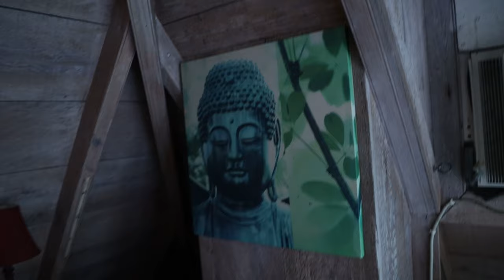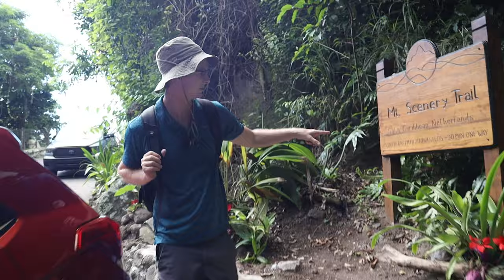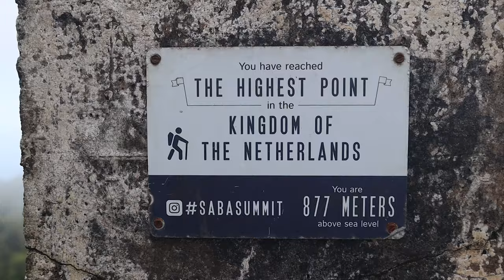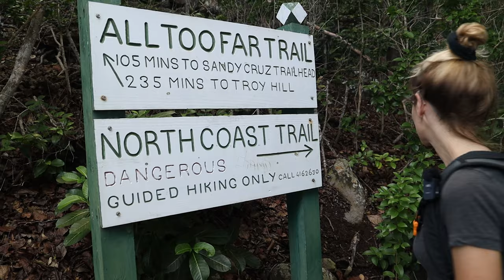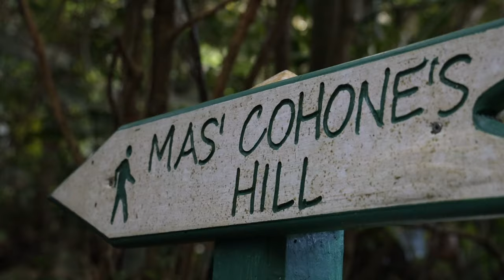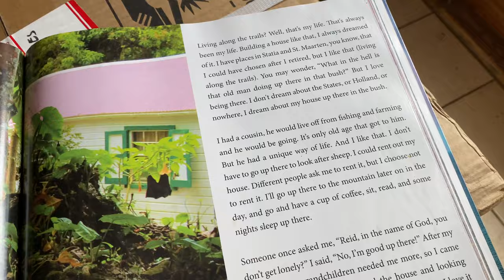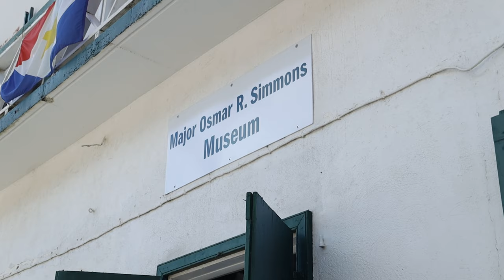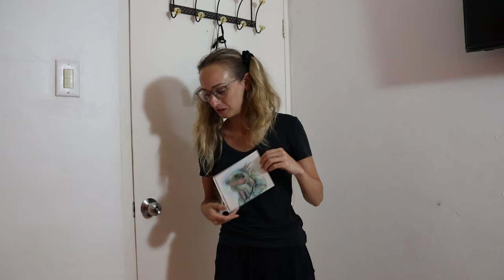Guide to SABA! (20 things to do in the Caribbean's smallest island)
We're visiting Saba island in the Dutch Caribbean! We're showing you the best things to do on the island in our vlog & travel guide which includes a hike to Mt. Scenery (the tallest point in the Kingdom of the Netherlands), shots of the world's shortest airplane runway, and plenty of beautiful (and challenging!) hikes!

*Planning your own trip to Saba, the "Unspoiled Queen of the Caribbean"? Add these to your itinerary!*

1. Take the Makana Ferry from St. Maarten to Saba - popular as a day trip because it only takes about an hour and is a gorgeous ride!
2. Take a ride through Saba island. It's as scary as it is beautiful!
3. Try some local cuisine at one of the few restaurants! (We went to Saba Snack!)
4. Hike to Mt. Scenery, the highest point in the Kingdom of the Netherlands!
5. Want a workout? Hike the Elfin Forest trail!
6. Try to see if you can catch a ride by hitchhiking which is allegedly a popular thing to do on the island!
7. Hike down to the see incredible coastlines and old Sulphur Mines (or plan a tour to see the inside of them!)
8. Hike up, down, and along the edge of the volcano on the "All Too Far" trail!
9. Shop locally grown produce to support local farmers in Windwardside on Wednesdays!
10. Want an easier trail than Mt. Scenery, but a similar vantage point? Check out the Mas'Cohones Trail!
11. Support more local businesses by shopping the local eats section at the two grocery markets in Windwardside! (They're SO good!!!)
12. Hike the Bottom Mountain Trail to cross between Windwardside and The Bottom
13. Explore to capital of Saba, "The Bottom"!
14. Chat with some of the locals - they are extremely friendly and are filled with history and stories about the island!
15. Visit the Major Osmar R. Simmons Museum to learn about the history of Saba! (And donations are greatly appreciated by the owner to support their family museum! :D)
16. Hike the historic Ladder to get down to the ocean!
17. Hike the Spring Bay Trail (I misspoke and called it the Sandy Bay Trail in the video)
18. Continue onward to the Saba Heritage Trail to see the oldest ruins on the island!
19. See the coolest landscape at the Tide Pool Trail!
20. Interested in aviation? Watch planes take off and land at the shortest airplane runway in the world!

BONUS: Visiting during the holidays? try to catch the New Years Fireworks Show! It's located at the airport and a full half-hour long!

For Fellow Creators:
🎵 Where we get our music:

CHAPTERS

0:00 How to get from St. Maarten to Saba by Ferry
1:23 The scary taxi ride!
3:35 Saba Snack
5:09 Tour of the most AMAZING Airbnb!
9:18 Hiking Mt. Scenery
11:15 Elfin Forest Trail
13:23 The Hitchhiking Fail
14:34 Sulphur Mines
16:02 All Too Far
17:36 Food Truck, Mas'Cohones, & Fireworks!
19:31 More local eats! :)
21:51 The Bottom
25:26 The Ladder
26:54 Spring Bay & Saba Heritage Trails
27:52 Thanks for watching! Subscribe for more adventures! :D